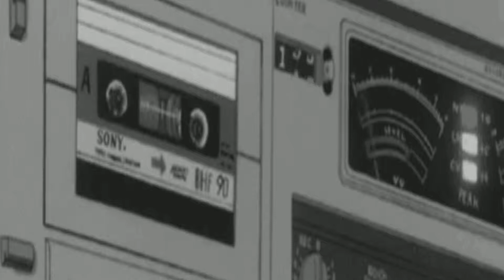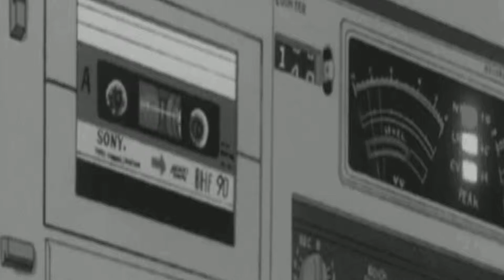[FREE] 21 Savage ft XXX Type Beat 2019 "GXD" | by AGod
Do You Think Savey Can Jump On This?